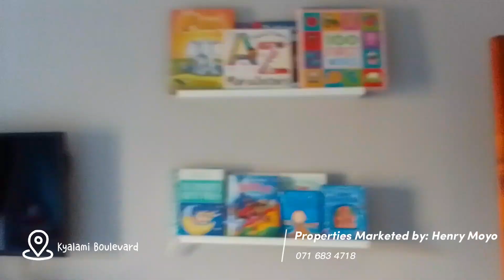Kyalami Boulevard Estate Property Marketed by Henry Moyo